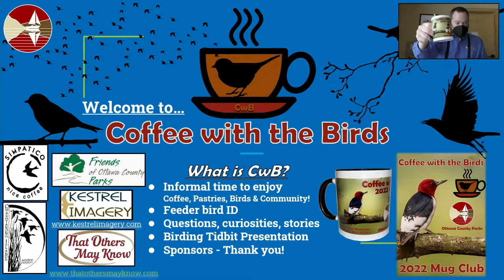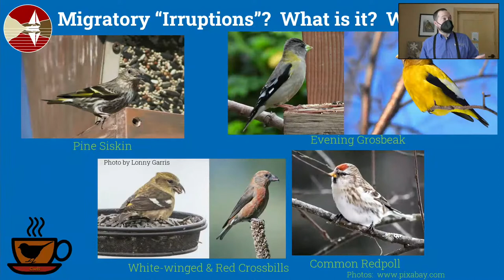Coffee with the Birds LIVESTREAM - 02-12-22 - 9:30am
Enjoy a hot cup of coffee and some baked goodies from the comfort and safety of your own home.  You can watch the birds at the Nature Center feeders LIVE on your computer with a Park Naturalist as your viewing guide.  Feel free to submit questions in the comments and we'll do our best to reply.  Thanks!
***CHANGE IN PLANS TO IMPROVE THIS PROGRAM!  READ SCHEDULE BELOW***
Schedule for 02/12/22 CwB Event
9:30 - 10:20 - LIVESTREAM Feeder Watching Session
10:30 - 11:00: Birding Tidbits - Birding Story - Ptarmigan Again? (link below)
11:10 - 12:00 - IN-PERSON Feeder Watching Session